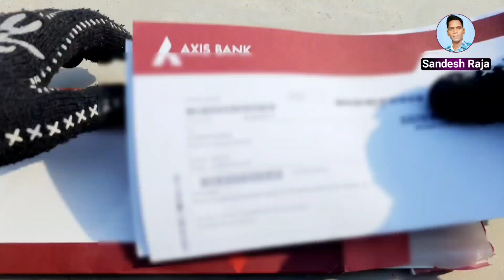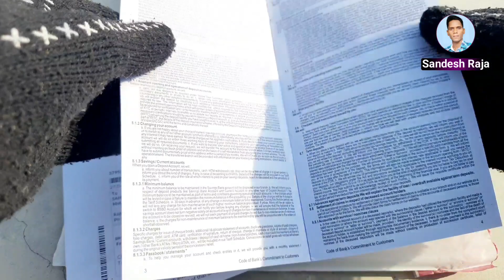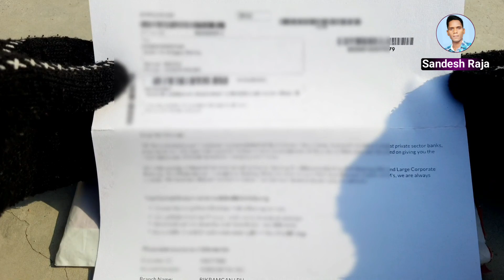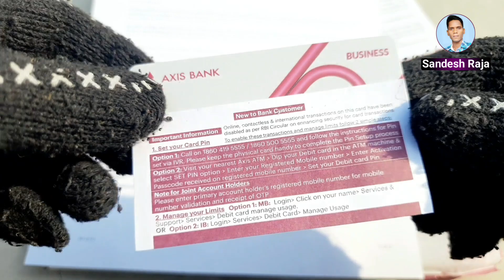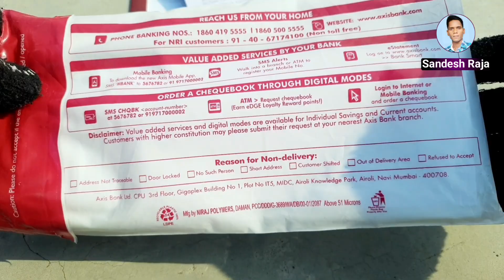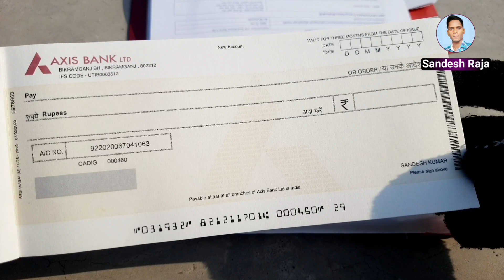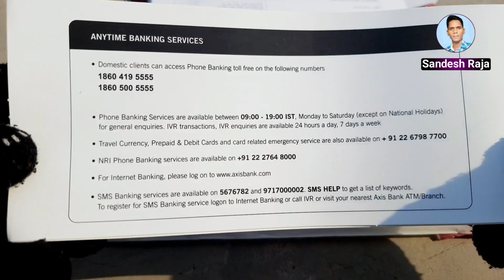Axis Bank welcome kit unboxing 2025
axis bank welcome kit unboxing

axis bank welcome kit unboxing telugu

axis bank savings account welcome kit unboxing

axis bank zero balance account tamil

telugu

axis bank zero balance account malayalam

axis bank zero balance account kaise khole

opening

axis bank zero balance account csc

axis bank zero balance account mobile se

axis bank account close online

axis bank zero balance account credit
card

axis bank zero balance account paynearby

hdfc bank zero balance account

axis bank savings account minimum balance axis bank salary account opening online

axis bank balance enquiry number

axis bank app kaise use kare

axis bank zero balance account spice
money

opening online

axis bank atm pin kaise banaye

axis bank account opening malayalam

malayalam axis bank zero balance account
telugu

axis bank minimum balance tamil